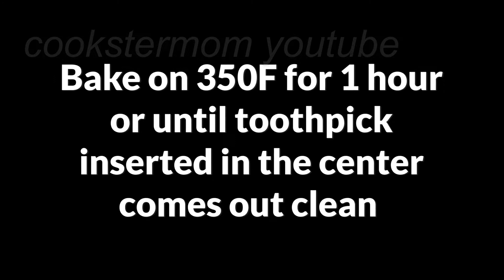Coconut Tres Leches Cake Easy Recipe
Ingredients:
1 1/2 cups butter, room temperature
2 cups sugar
1TBsp cornstarch
3 cups flour (divided)
8 eggs (divided)
1 cup toasted coconut flakes
1 can condensed milk
1 can evaporated milk
1 cup coconut milk